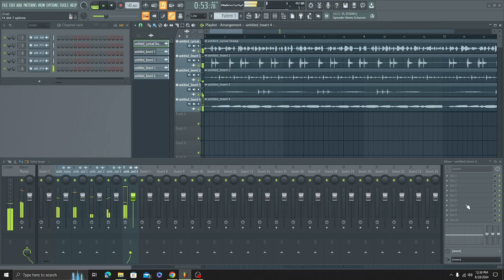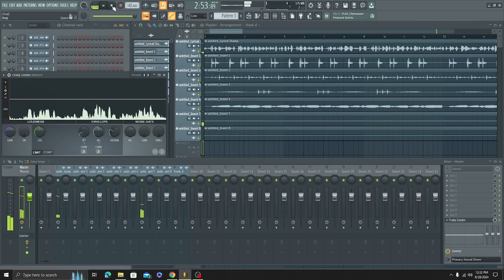How I revisit past tracks with new updates using FL Studio-Stems Separator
Behind the scenes look at my Revisited Series track creation process
Setup:
Lenovo Desktop PC with dual 24 inch monitors(reason why my arrow goes away-I'm pulling stems from my 2nd monitor)
J Lab Go To Work wireless Headphones